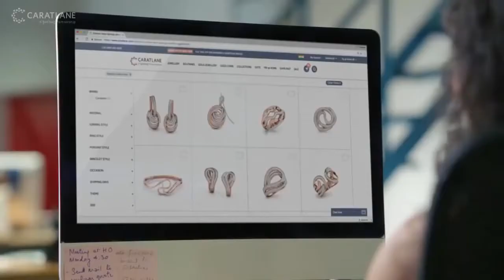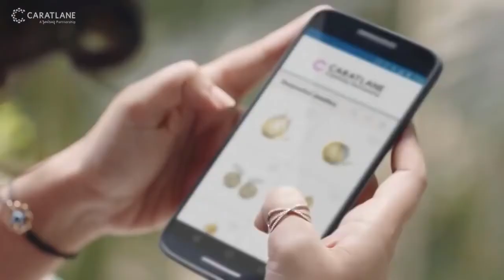FRIENDSHIP Is NOT FRIENDSHIP It is...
Hellooo friends... ☺

Latest Top Most Watched Loving Friendship Ads

I do not own either the video or Audio.